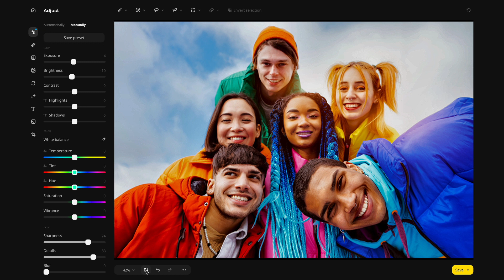How to fix a blurry picture?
🎥 Watch our tutorial and LEARN HOW TO:

🖤SEE OTHER USEFUL HOW-TO VIDEOS ABOUT VIDEO EDITING 🖤